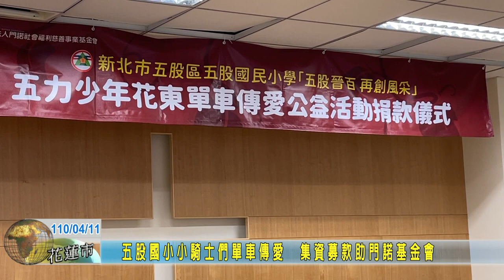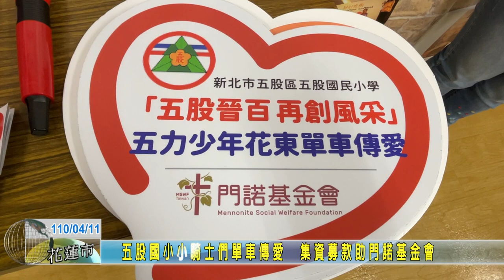20210411 07 五股國小小騎士們單車傳愛 集資募款助門諾基金會